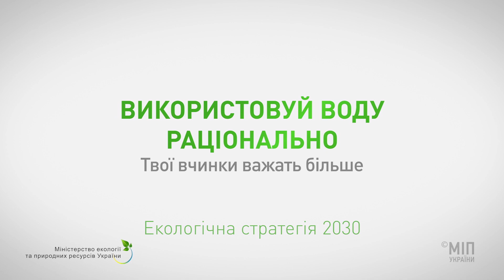Використовуй воду раціонально - Екологічна стратегія 2030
Комунікаційна кампанія Міністерства інформаційної політики України